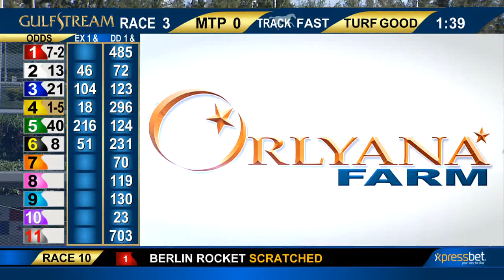Gulfstream Park Carrera 3 - 10 de Diciembre 2017